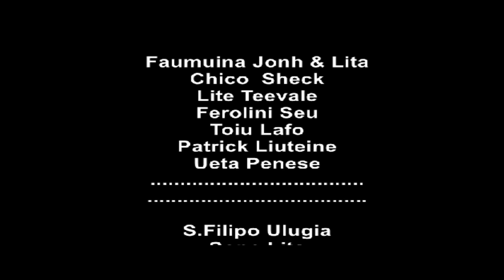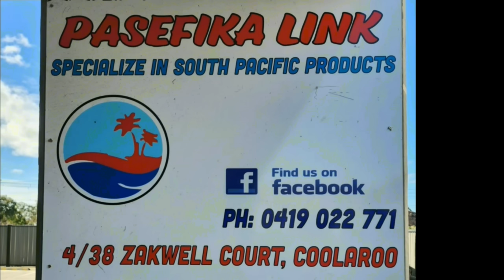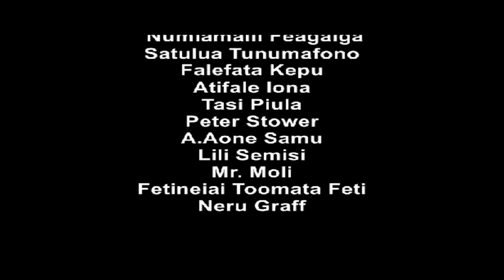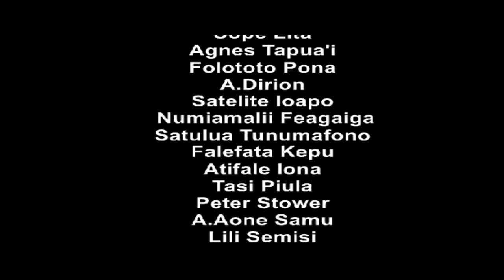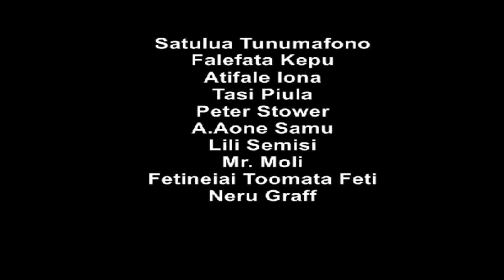PONÁ I VAO AE LIAINA ILE ALA.{21/10/2023}.Kaumafai le soli kulafogo e loka le molimau faatuatuaina.